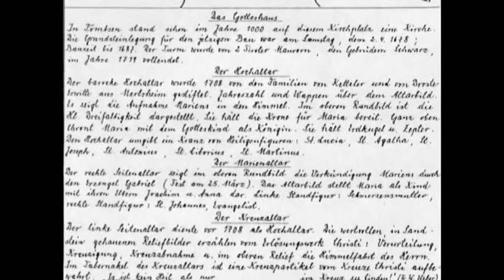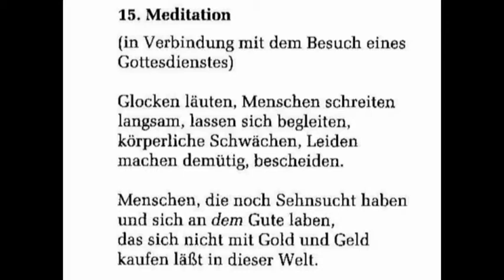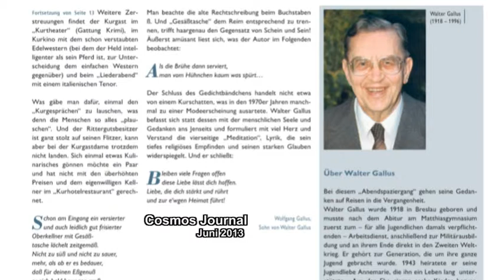WALTER GALLUS Lehrer und Autor, Organist und Maler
Walter Gallus, geb. 1918 in Breslau, gest. 1996 in Bad Driburg, war 37 Jahre lang Lehrer in Pömbsen und spielte 44 Jahre dort die Kirchenorgel. In den 50er Jahren leitetet er eine Theatergruppe. Später in den 70er und 80er Jahren schrieb er 5 Bücher für Erwachsene und eins mit Geschichten für seine Enkelkinder. Zudem fotografierte und filmte er Pömbsen und die reizvolle Umgebung im Kreislauf der Jahreszeiten. Außerdem malte er Landschaften in Öl. Der Film zeigt einen kleinen Ausschnitt seiner Tätigkeiten.  -  Am Schluss sieht und hört man Sohn Wolfgang bei einer Lesung eines Gedichtes seines Vaters.